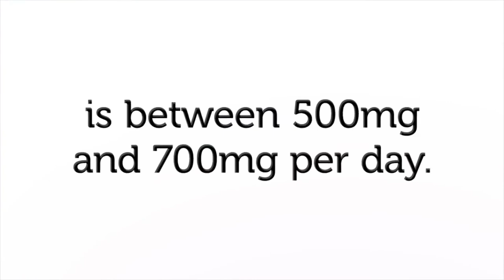Introducing ReCalcia Supplement from Dr. Carolyn Dean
ReCalcia is a picometer calcium supplement from Dr Carolyn Dean, designed to be absorbed by the body at a rate of 100% at the cellular level.